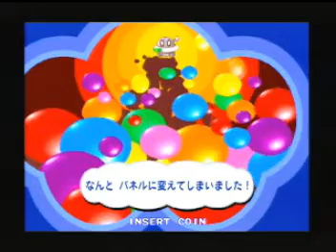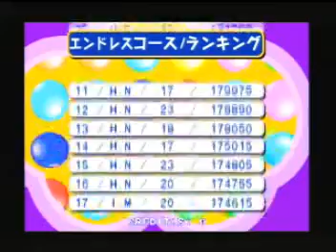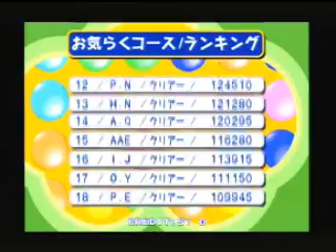Panikuru Panekuru - Demo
Panikuru Panekuru 2001 namco